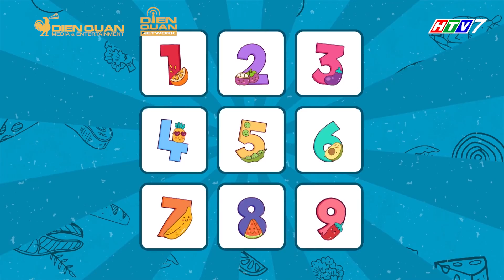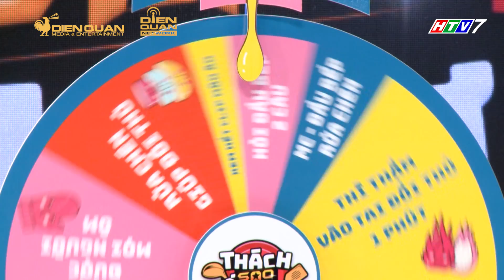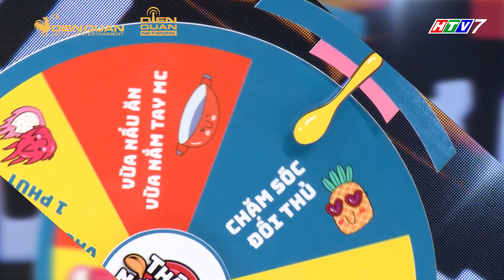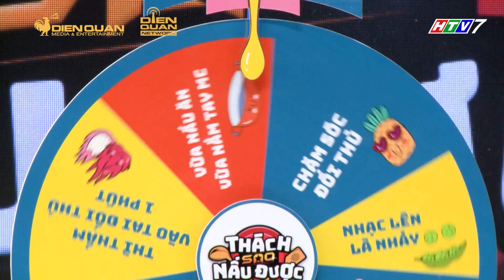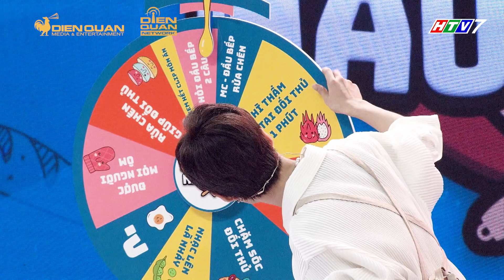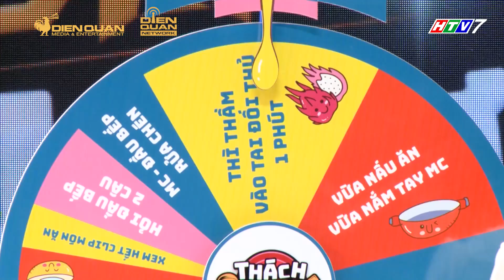Thách Sao Nấu Được | TẬP 8 FULL: Ali Hoàng Dương cọc ra mặt vì Tường Vi-Otis liên tục "tình tứ"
Điều gì sẽ xảy ra khi các nghệ sĩ phải vào bếp và nấu lại một món ăn đẳng cấp đến từ các đầu bếp chuyên nghiệp?

🧐Một mình vật lộn trong căn bếp với vô vàn nguyên liệu, chiến đấu với đối thủ để giành quyền ưu tiên và chạy đua cùng thời gian để hoàn thành món ăn khó nhằn.

🤣Vụng về, lúng túng hay chuyên nghiệp? Những tình huống thú vị và hài hước nhất sẽ chỉ có tại "THÁCH SAO NẤU ĐƯỢC”!
👉Đón xem Thách Sao Nấu Được sẽ được phát sóng vào lúc 20:35 Thứ 4 hằng tuần trên kênh HTV7 nha!